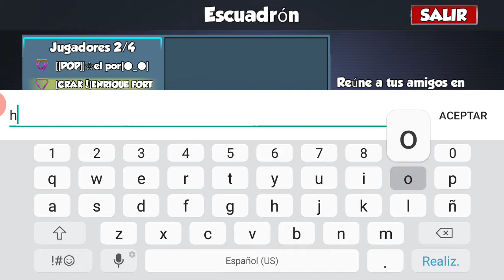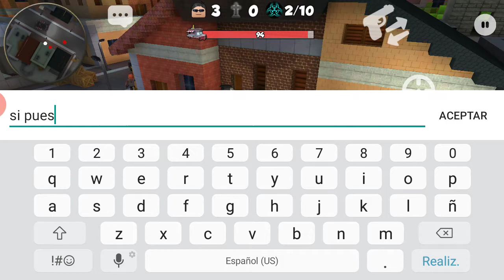JUGANDO UNA PARTIDA CON MI AMIGO (el por)😭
Rayoss perdimos